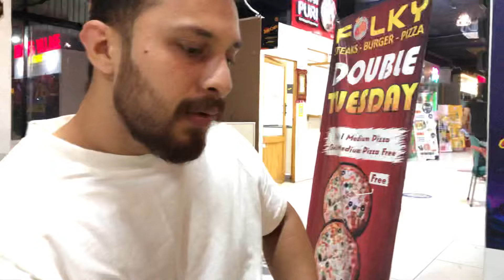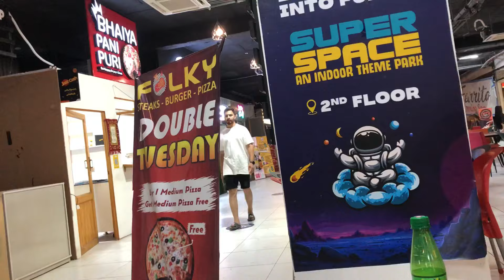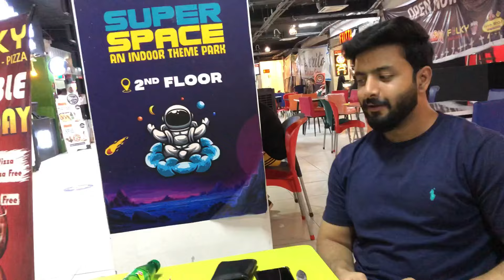First Daily Vlog | Butt Kab Sudray ga ?